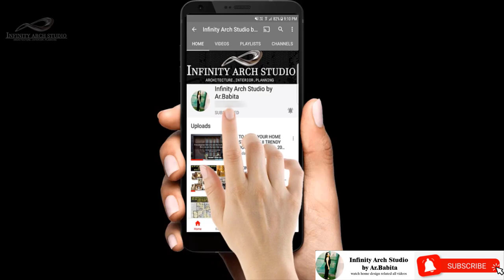Top 60+ Living room partition with Bar | Home Bar Unit Design | Small Bar Area for home | I.A.S.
Hi friends,

inspiring Bar Unit design ideas
 Living room partition with Bar | Home Bar Unit Design | Small Bar Area for home

NOTE ↪